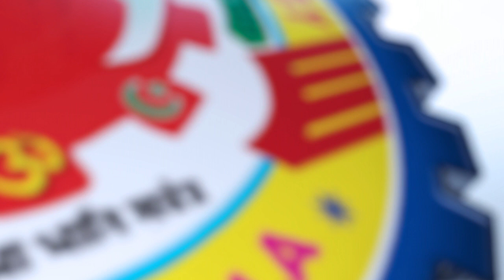Plan a perfect career with Amrita Sai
Amrita Sai institute of science and technology introduces 4 advanced courses in CSE. We pride ourselves with 12 years of providing the best technical education to a large group of students.